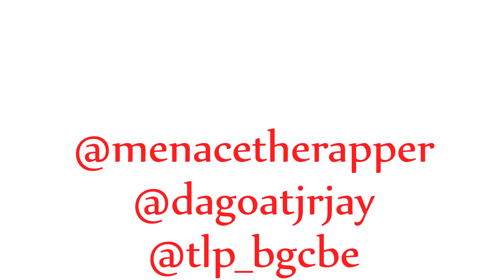MENACE x JR. JAY x "LESSON" SHOT/SLICE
Artist: Menace x Jr.Jay

Song: Lesson